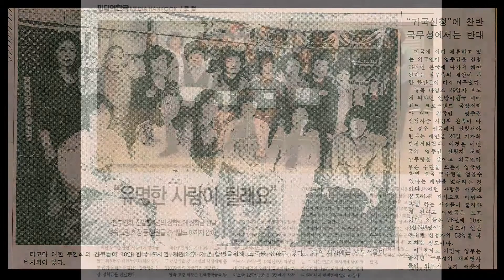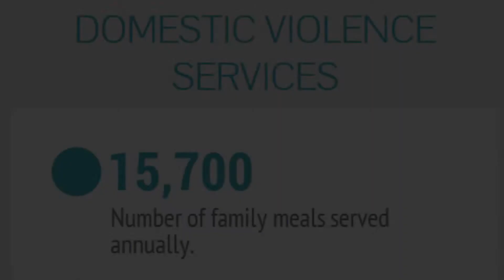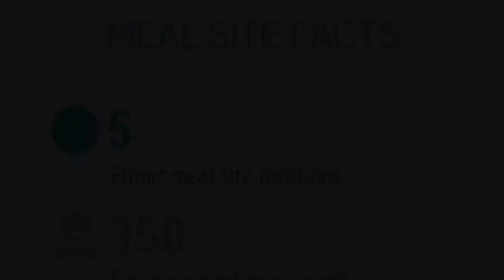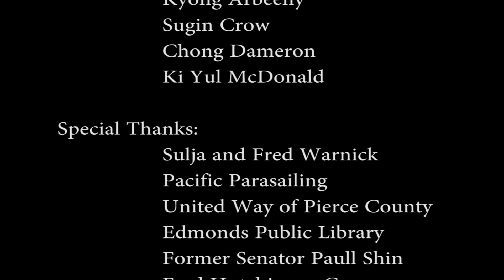KWA: Giving, Growing, Guiding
This feature traces the history of KWA from its meager beginnings as a support group for Korean-American army wives to a social services organization that spans ten Western Washington counties and helps all under-served communities lead healthier lives.

Thank you to PLU's MediaLab for putting this feature together and Veronica Larson for her vision.